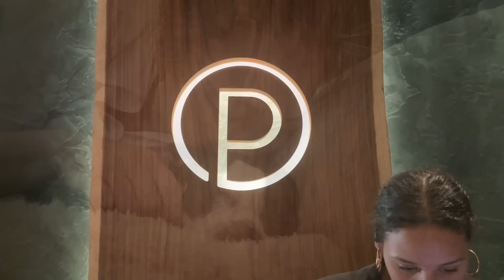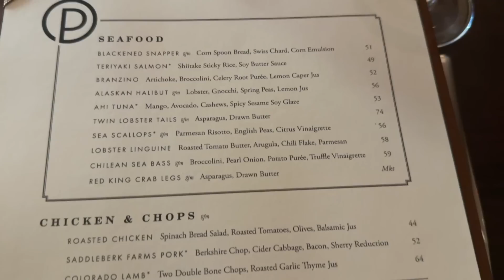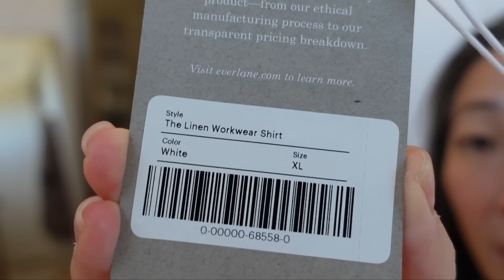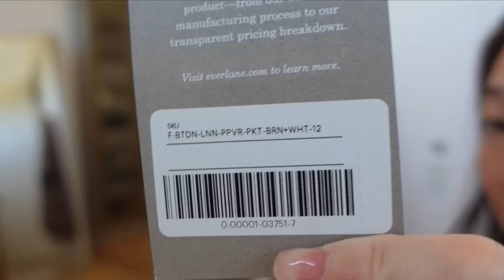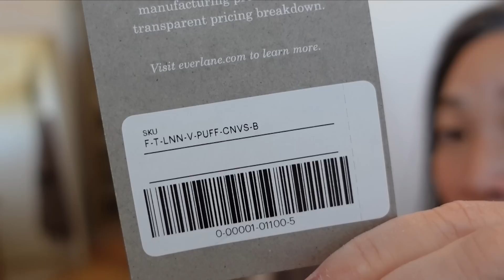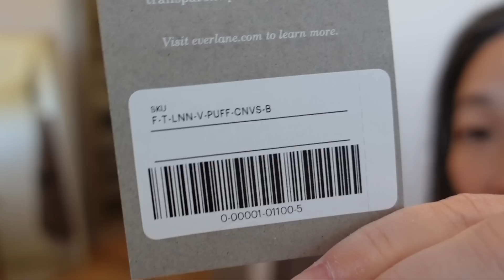PACKING FOR ITALY! Found The Best Jeans For The Flight!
Thank you so much for tuning into today’s vlog - PACKING FOR ITALY! Found The Best Jeans For The Flight!!

Air tight packing bags $10
✨ Rag & Bone Miramar Jeans $175 (lots of different styles in the same fabric!)

Pat McGrath Divine Blush: Legendary Glow Colour Balm in Sunkissed Seduction $29

Nail Polish - Clear Gel

Mailing address:
Michele Wang
10620 Southern Highlands Pkwy
Suite 110-20

Facts about me, for reference:
Age: 49
Skin Type: Dry/Sensitive - eczema prone, but occasionally combo
Skin Tone: Neutral (warmer in the t-zone; cooler on the cheeks)